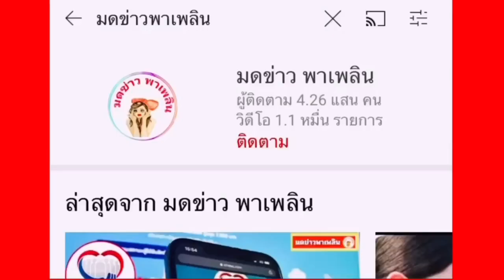โรงเรียนดังลำปาง สั่งเรียนออนไลน์ หลังพบติดโควิด